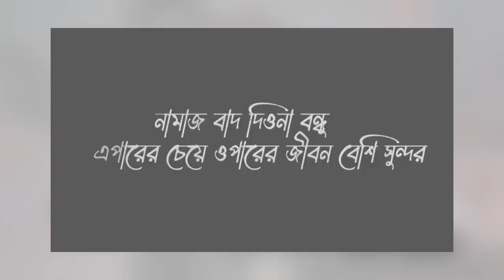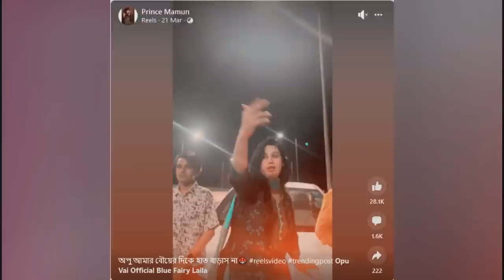দুই প্রেমিকের এক প্রেমিকা ...!!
VIDEO TITLE : দুই প্রেমিকের এক প্রেমিকা ...!!